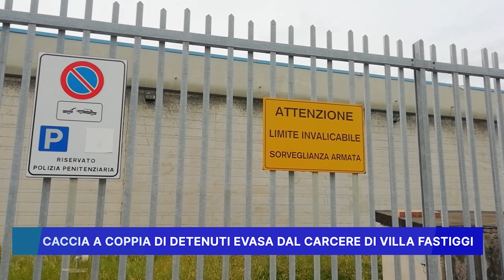CACCIA A COPPIA DI DETENUTI EVASA DAL CARCERE DI VILLA FASTIGGI